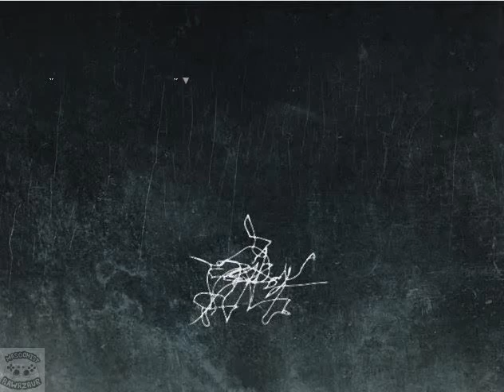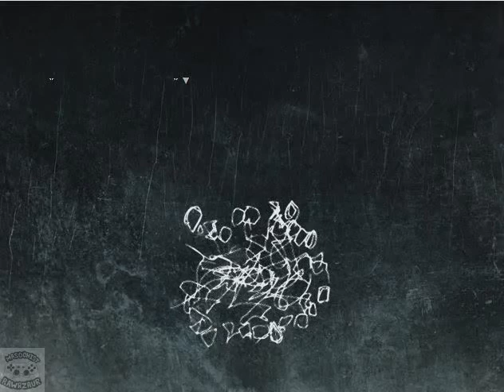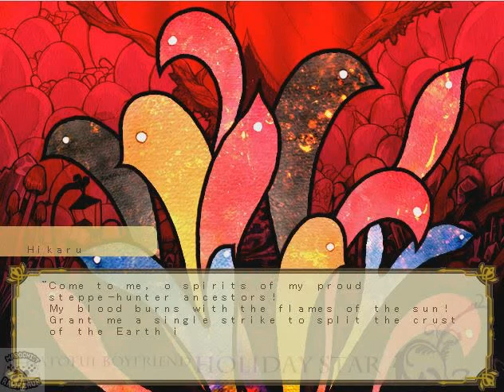Let's Play Holiday Star Part 29: Bad End